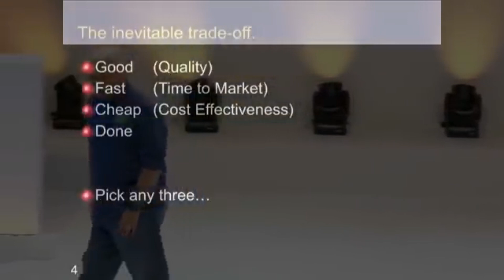Why software is hard to manage - Uncle Bob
In this video, Robert C. Martin (Uncle Bob) the author of the books Clean code and Clean Architecture speaks on the reason why software projects are often hard to manage and steer towards success. He speaks on the many tradeoffs that both managers and developers have go through in order to deliver a successful software project. Thoughts?